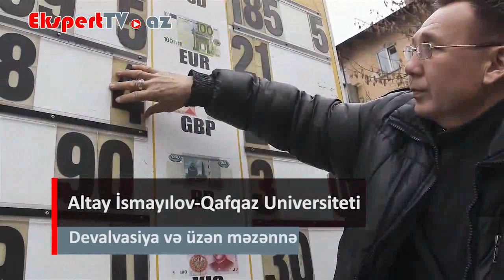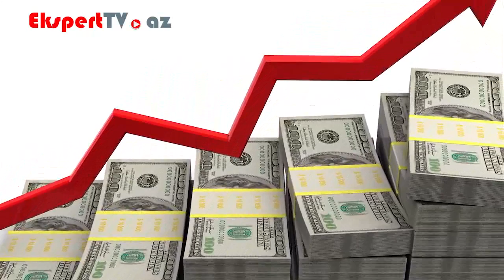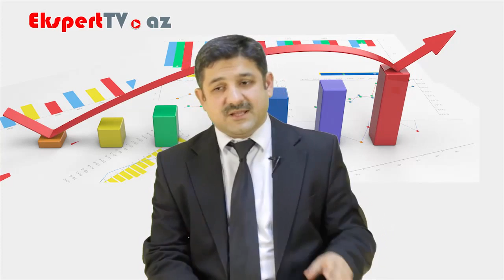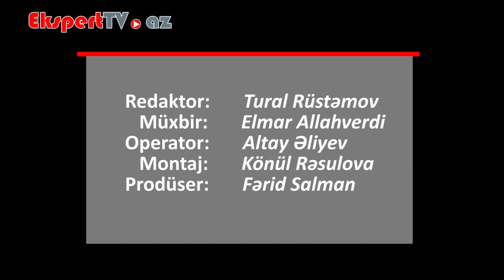Sahibkarlar üzən məzənnə rejiminə fəaliyyətlərini necə uyğunlaşdırmalıdırlar?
Ekspert: Altay İsmayılov